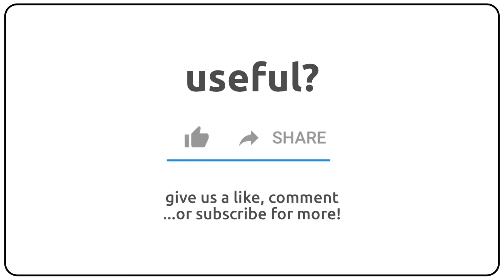How to pronounce Actiniaria in english?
How to pronunce Actiniaria in english
How to pronunce Actiniaria in american accent 🇺🇸?
How to pronunce Actiniaria in british accent 🇬🇧?
How to pronunce Actiniaria in australian accent 🇦🇺?

Como se dice Actiniaria en ingles?
Como se pronuncia Actiniaria en ingles?